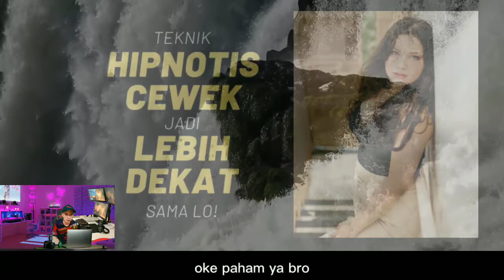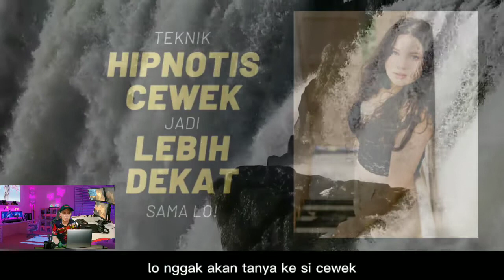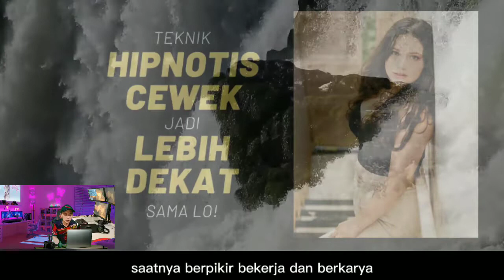🔴 #16 ➡️ RAHASIA CEWEK TERHIPNOTIS LIAT ARIEL NOAH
Dengarkan, Ambil, and Lakukan! Special thanks to Pria Seratus Persen. Gua bikinin buat kamu bro, Rahasia "Glow Up!", Basicly jadi cowok yang lebih BERKUALITAS. Check this out

Sumber narasi suara : Pria Seratus Persen Terkait permasalahan izin, lo bisa lihat link berikut ini. Gua harap lo paham, kalau ada kesalahan atau kekeliruan bisa langsung kontak gua. Bertujuan untuk menambah referensi dan menyebarluaskan materi. Jika Anda ingin menghapus narasi/sound/lagu yang Anda miliki di saluran saya, silakan hubungi saya.